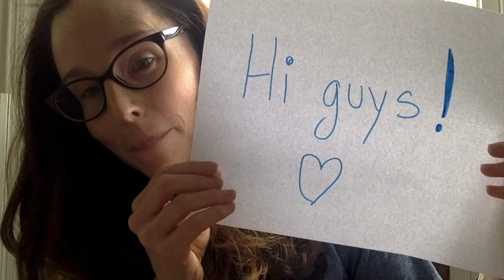Fayetteville Academy Virtual Choir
Fayetteville Academy Varsity Chorus Virtual Choir. Finale B from RENT. Recorded in 17 different homes during the COVID-19 pandemic. We're still singing!